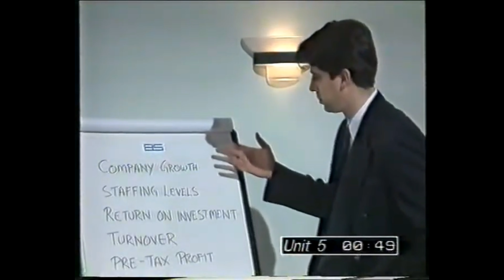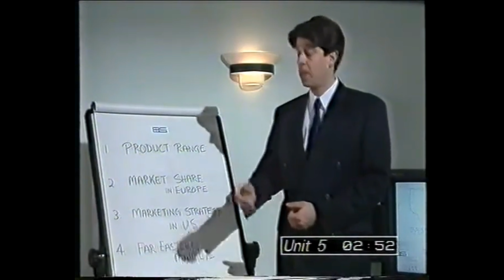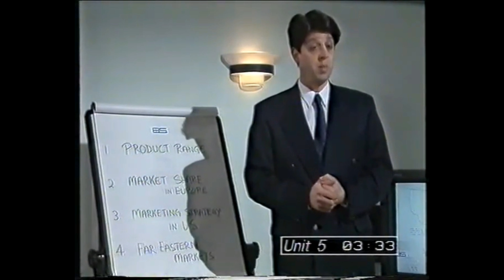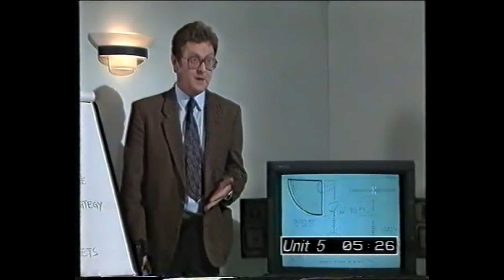Beeb's Business English ep 5 Describing your company's products.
Describing your company's products, giving a presentation and planning a marketing campaign.  This lesson is for elementary to intermediate learners of Business English.